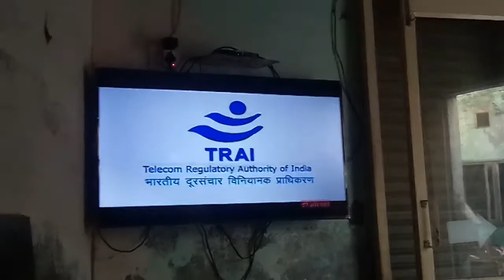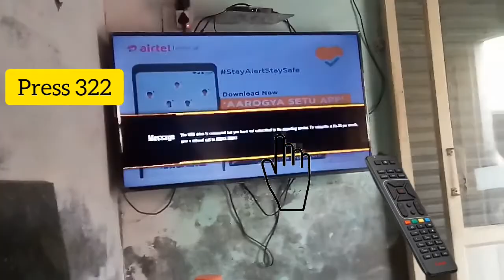India News can be removed from airtel digital platform w.e.f 20 August 2020 | Airtel Digital TV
Topics: India News can be removed from airtel digital platform w.e.f 20 August 2020
About Me:
About This Video:
In this video I have discussed about India News removal date from airtel digital tv. Airtel digital tv started  removal notice on India News about its removal from its platform.

Regards,
DTH UPDATES